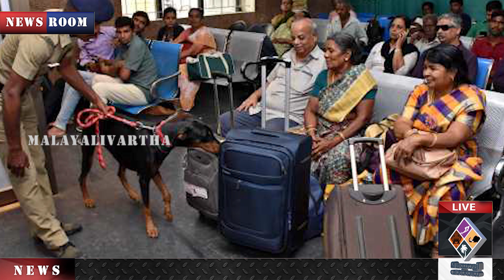KERALA POLICE;അബ്ദുൾ ഖാദർ റഹീമിനെ പിടികൂടി